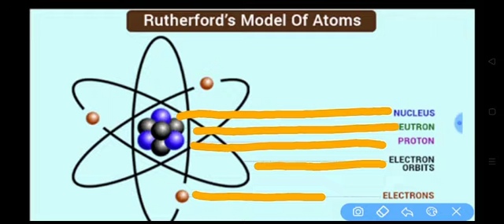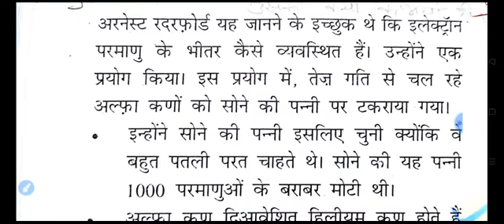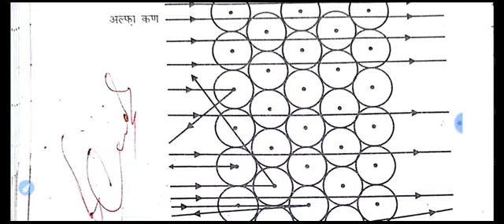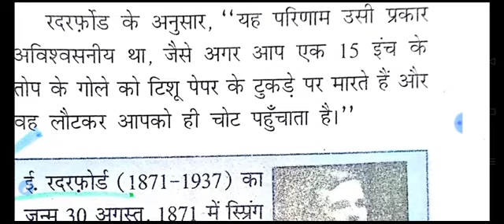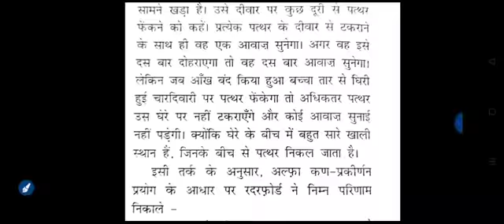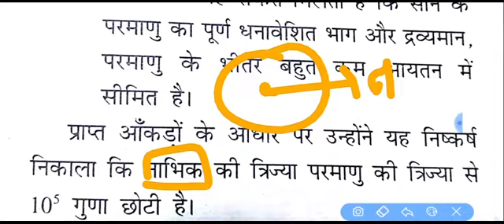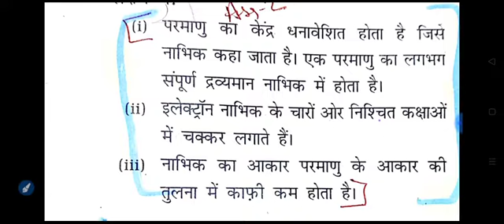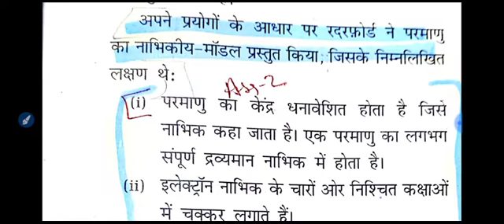ATOMIC MODEL OF RUTHERFORD KVS SPECIAL PRT 2020 SCIENCE SERIES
ATOMICMODELOFTHEORYरदरफोर्ड का परमाणु संरचना आधारित माडल भाग 2